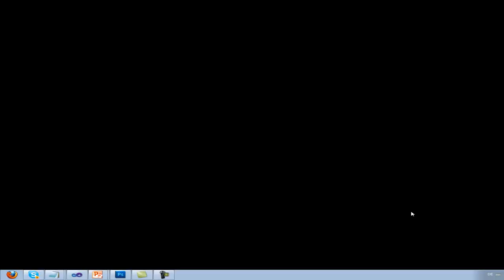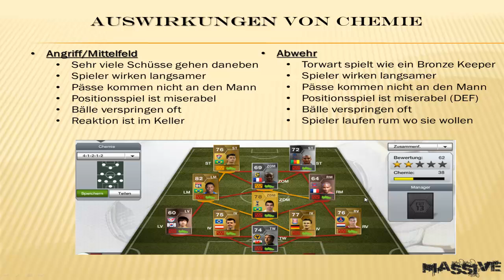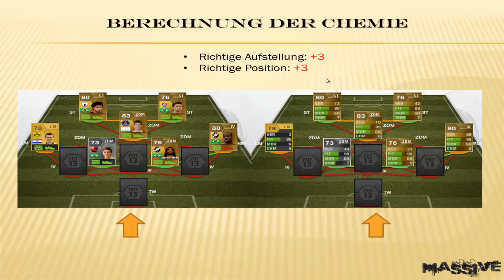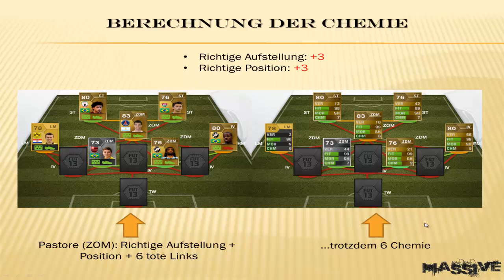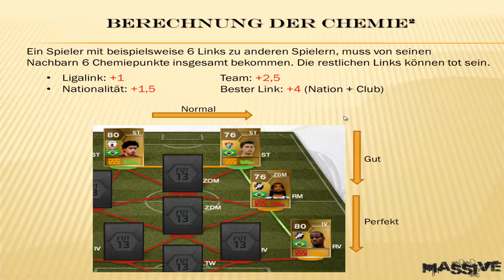FIFA 13 | Ultimate Team Tutorial - Wie funktioniert die Chemie? [detailliert][Deutsch][HD]